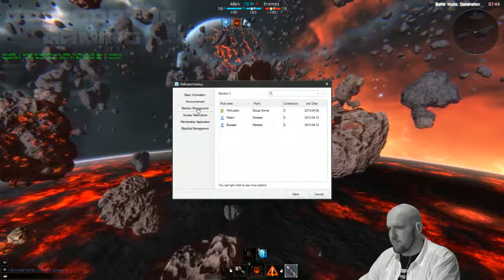Let's Play Star Conflict - 720p HD - Day 1 Part (3)